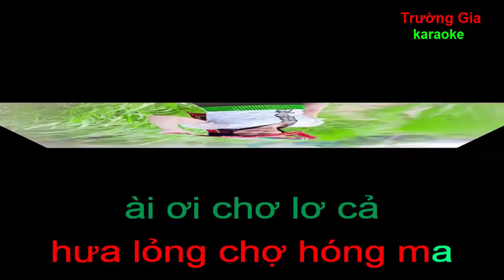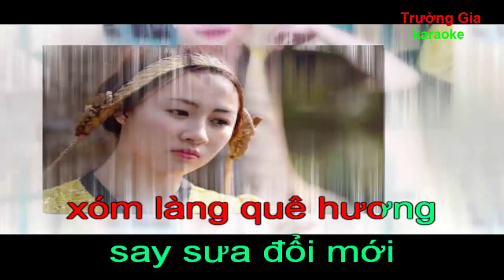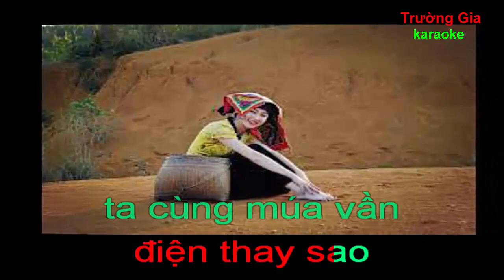Chứ Ma Giam Bản Nọng karaoke mới nhất dễ hát nhất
chào mọi người , ta cùng nhau hát nhé.
nếu yêu thích nhì ủng hộ mình nhé .
video thuộc sở hữu bản quyền của Trường Gia karaoke